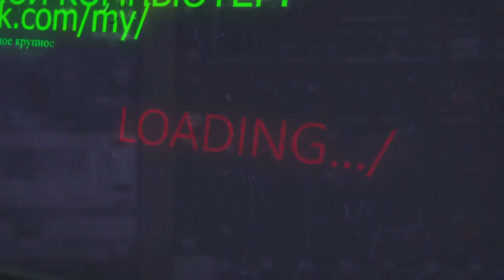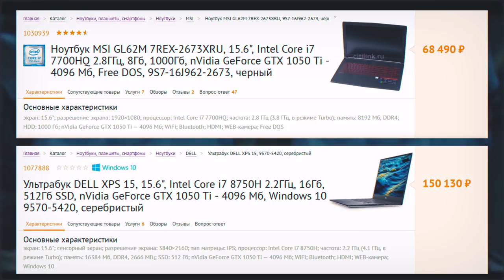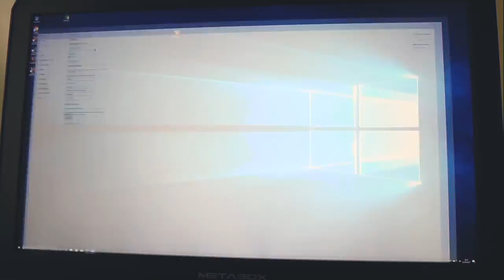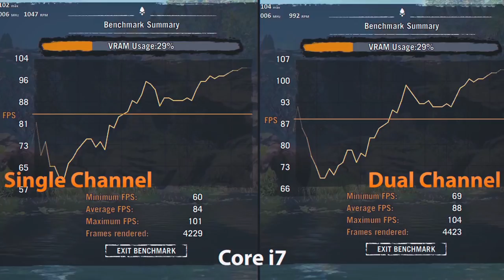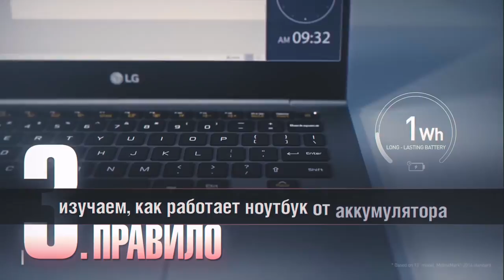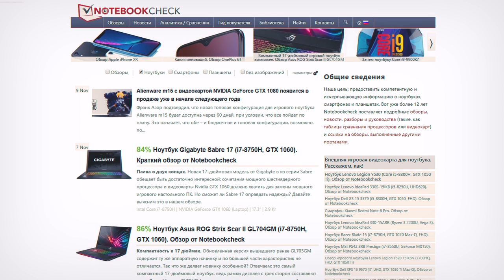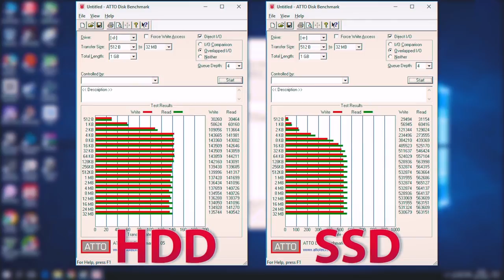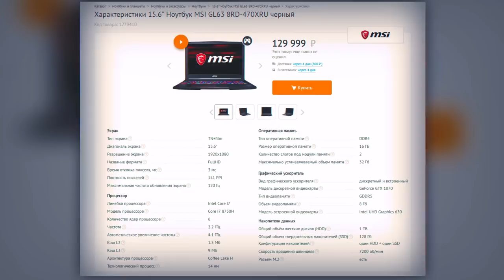8 ОШИБОК ПРИ ВЫБОРЕ ИГРОВОГО НОУТБУКА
В этом видео мы расскажем о том, какие 8 ошибок вы можете допустить при выборе игрового ноутбука!

Игровой ноутбук в наше время больше не миф или фантастика. Игровые ноутбуки прочно вошли в нашу жизнь — уже много лет мобильные процессоры и видеокарты Intel, почти ничем не отличаются от десктопных. Главное, правильно выбрать игровой ноутбук, ведь права на ошибку у вас нет ибо поменять в игровом ноуте или провести апгрейд почти невозможно.
Чтобы не ошибиться с выбором игрового ноутбука, предлагаем Вам ознакомиться с общим сводом правил при покупке геймерского ноутбука.